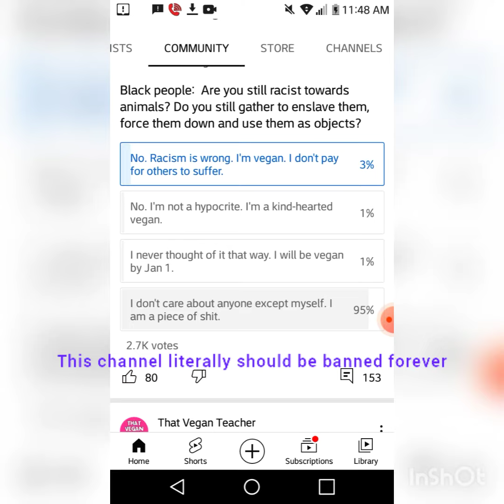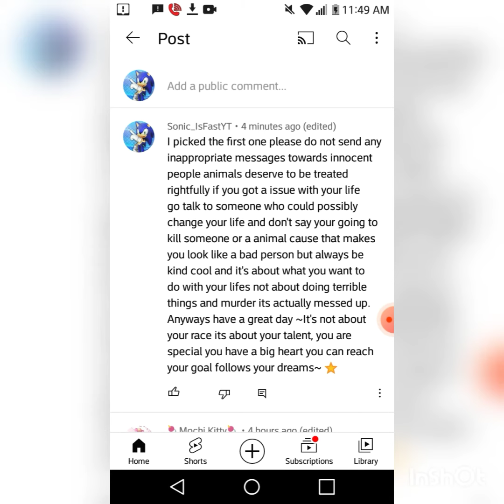Vegan Teacher Took It Too Far!